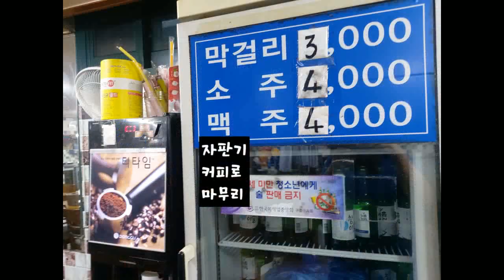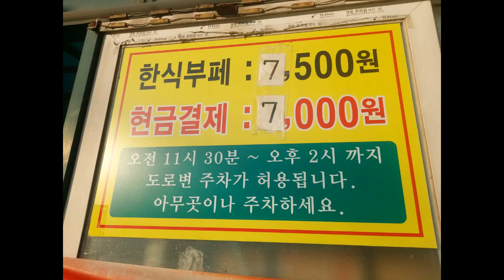개봉동 생생정보에 나온 20여가지 반찬이 매일바뀌는 두레한식부페 가성비 갑이예요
2TV생생정보 889회, 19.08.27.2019년 8월 27일 한식뷔페 방영된 곳
서울 구로구 경인로31길 110 개봉동
영업시간 12:00 - 21:00, 매주 일요일 휴무
카드 7,500원(현금 7,000원)
고척근린공원 정문 맞은편에서 개봉1동 사거리 방향 400m 지점 개봉1동 사거리에 위치.
개봉역에서 버스 643,662,5012번 버스 타고 개봉1동사거리 또는 개봉푸르지오아파트 하차
자가용 이용시 개봉1동 주민센터 옆 공영주차장(5분 100원) 주차후 도보이동